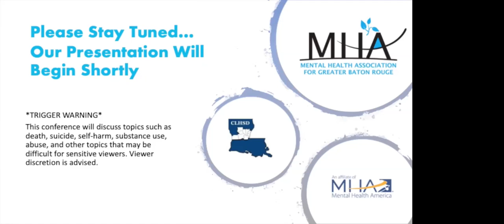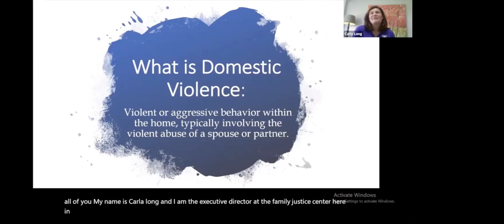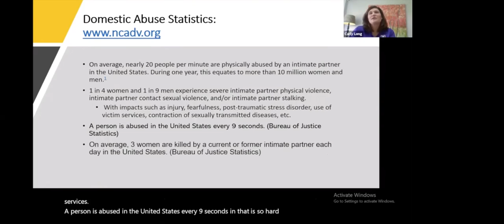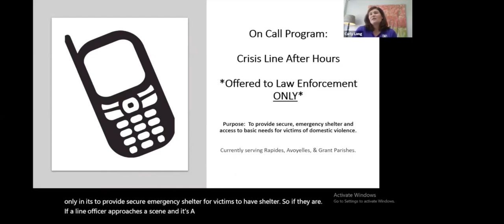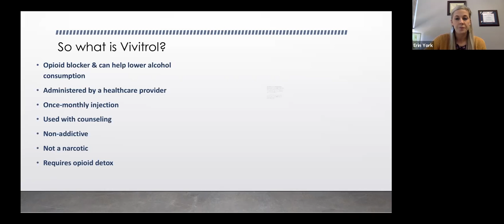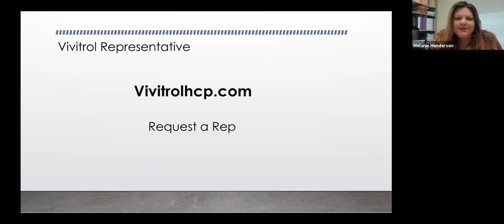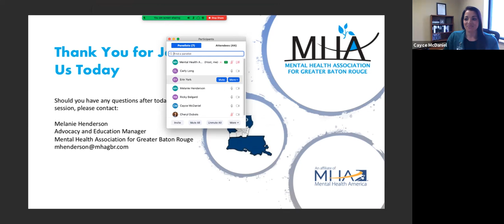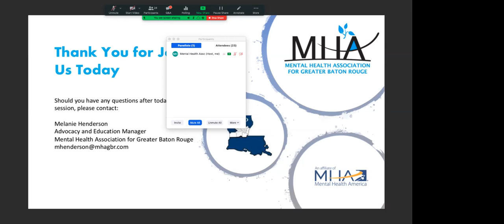Rising Rates of Substance and Alcohol Use